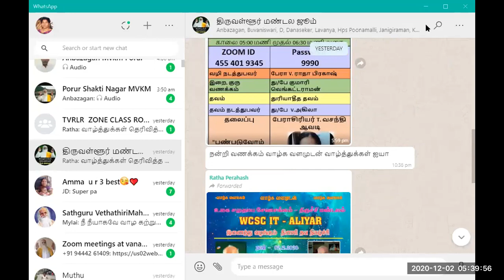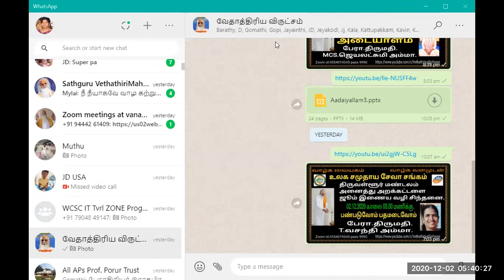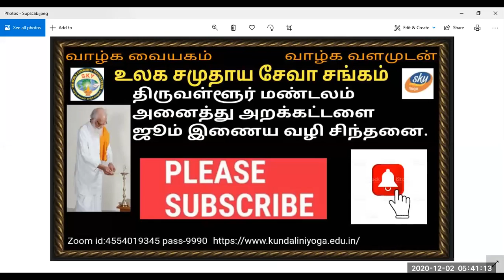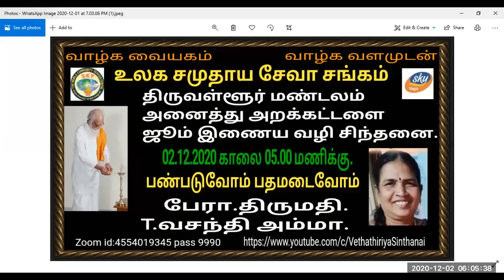Vethatiriya Chinthanai.பண்படுவோம் பத மடைவோம்.பேரா.திருமதி.T.வசந்தி அம்மா.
Vethathiriya Chinthanai. All videos education supported only.மனிதர்களின் வாழ்க்கையில் பல பல செயல்கள் மற்றவர்களின் அனுபவமாக அமைந்து இருக்கிறது இந்த அனுபவங்களை தன் வாழ்க்கையை பன்படுத்திக்கொள்கிறார்கள்.அறிவோம் வேதாத்திரியத்தை வாழ்க வளமுடன்.